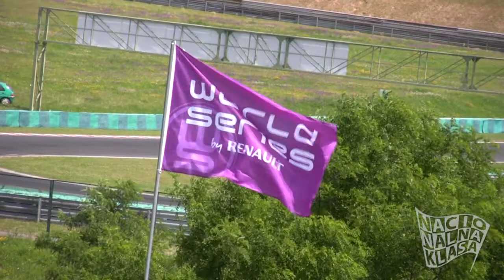2010 WSR Hungaroring: Pogled na stazu sa mostića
NK poseta World Series by Renault - Pogled na stazu sa mostića